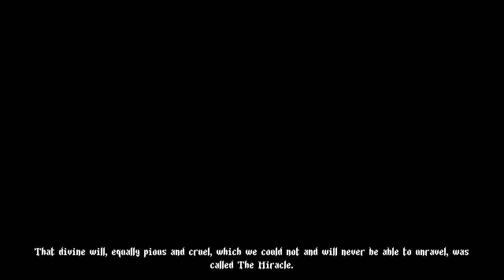Blasphemous playthrough part 1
Heard a lot of stories about how punishing the game is, I decided to give it a go. For content!